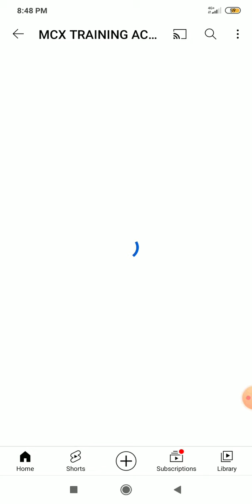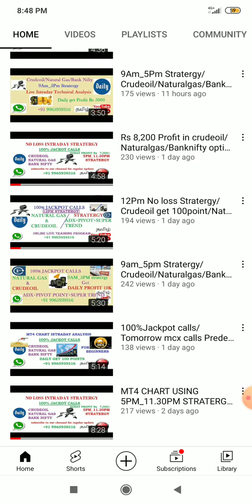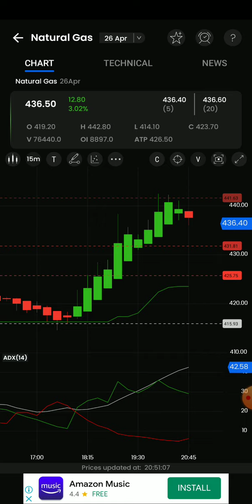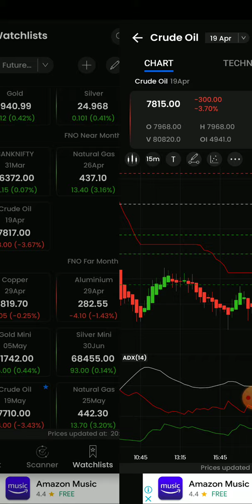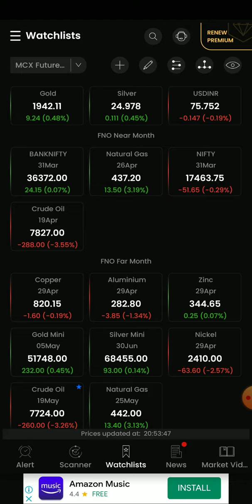Daily Profit Rs10,000/ No loss Stratergy/Crudeoil🎯/Naturalgas live intraday technical Analysis தமிழ்